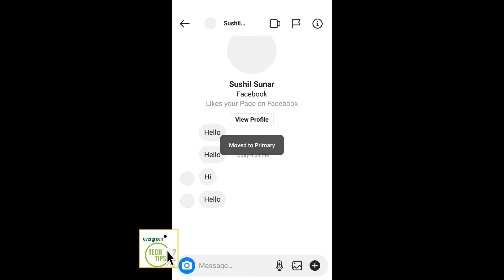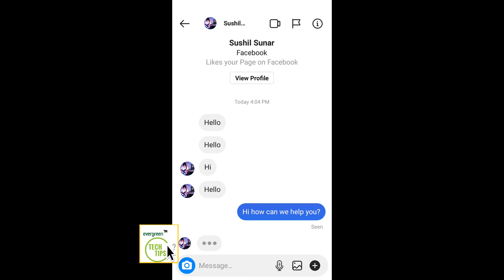Update to Chat with Facebook Accounts Manage Fb and Insta Messages in one platform